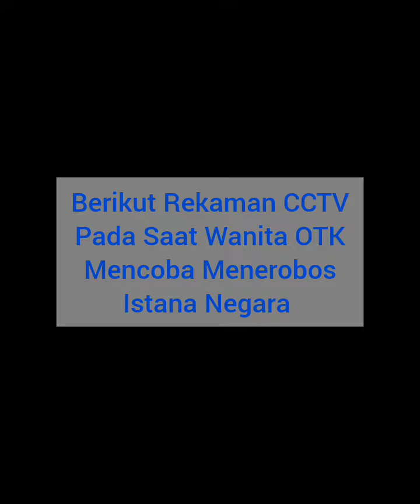Rekaman CCTV Wanita Bercadar Yang Mencoba Terobos Istana Presiden